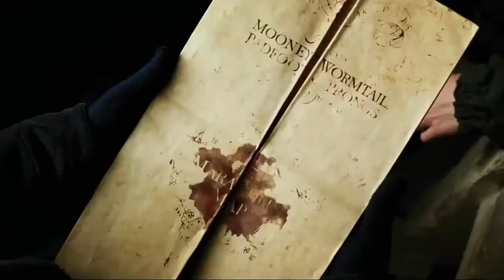Harry Potter edit — Blaze of Glory